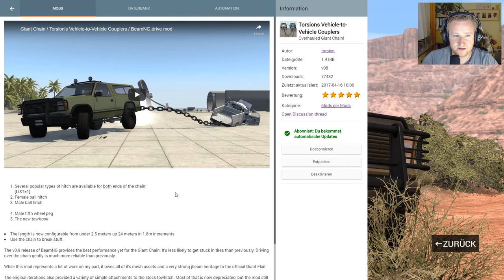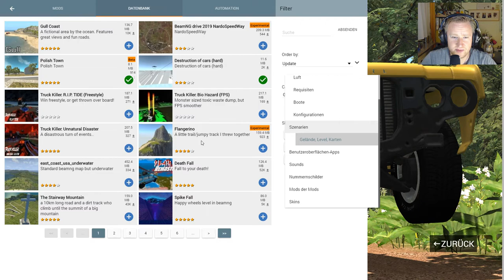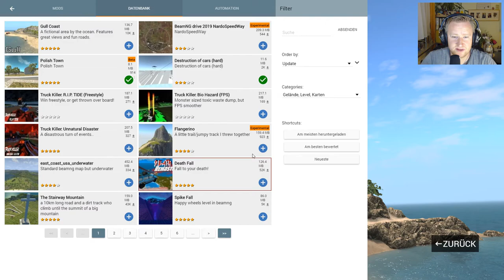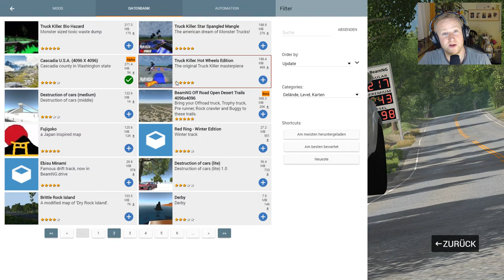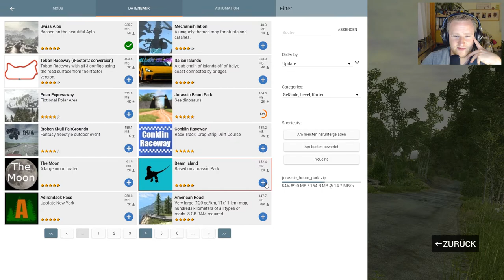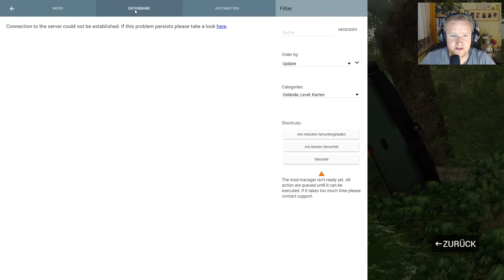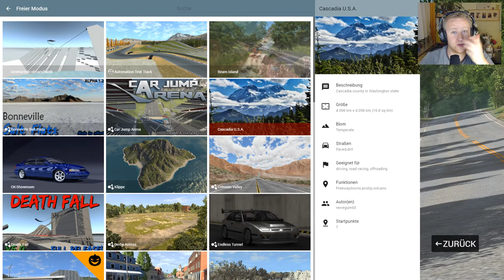🚗BeamNG DRIVE🚗 ╠ Let´s play ╣ #101╠ Bei den Sauriern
_-°LoS_OssOs°-_

BeamNG.drive (2013)

Teure Autos zu schrott fahren. wer mach DAS nicht gerne.
Doch im Real Life wird sowas schnell teuer auf dauer. Von den schlimmen Nackenschmerzen mal ganz zu schweigen.

Doch dafür haben die Jungs von BeamNG .BeamNG Drive entwickelt. sehr geil
Möge die Kaltverformung beginnen.

Game-capture: OBS
Gamesound-capture: OBS
Facecam-capture: OBS
Mic-capture: OBS
Rendering: Adobe Premiere Pro
Intro: Sony Vegas 13

Mein System:
CPU: INTEL i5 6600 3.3GHz
Ram: G.Skill 2133 MHz. 16GB DDR4
Kühlung: SCYTHE Katana 4
Board: MSI Z270 Gaming Plus
Grafik: NVIDIA Geforce 1050 TI